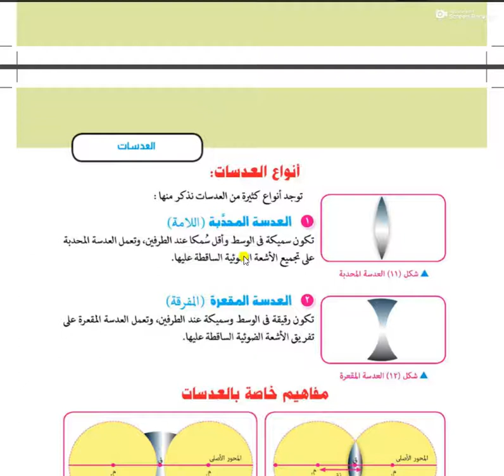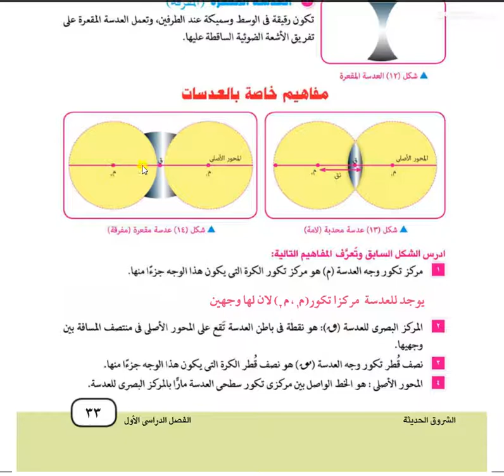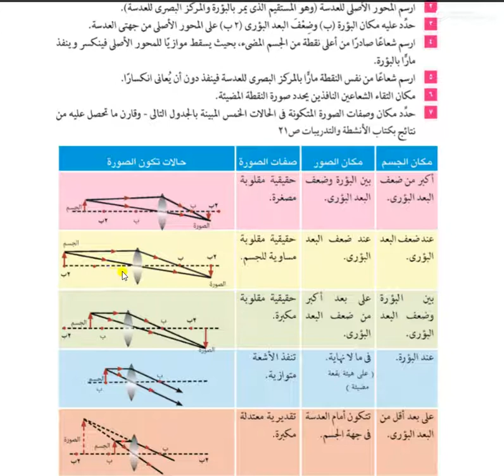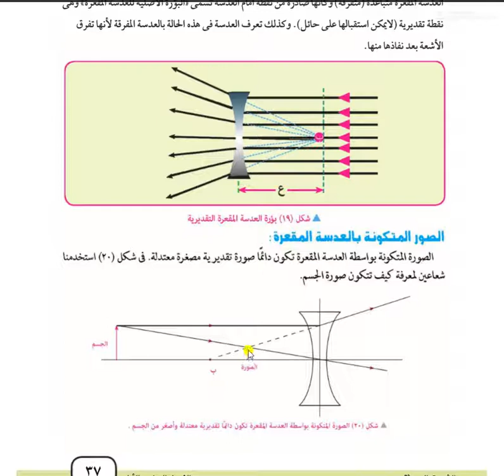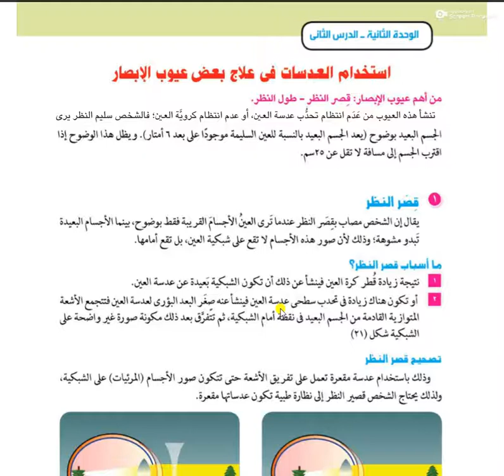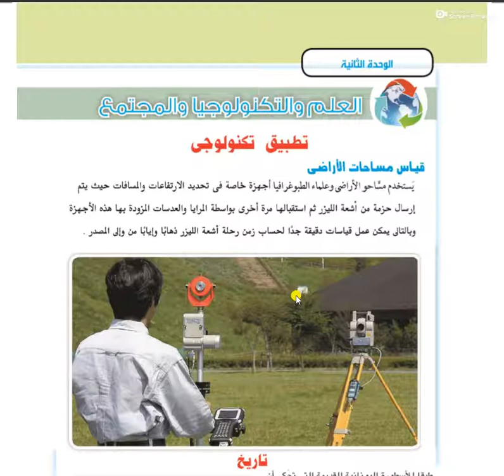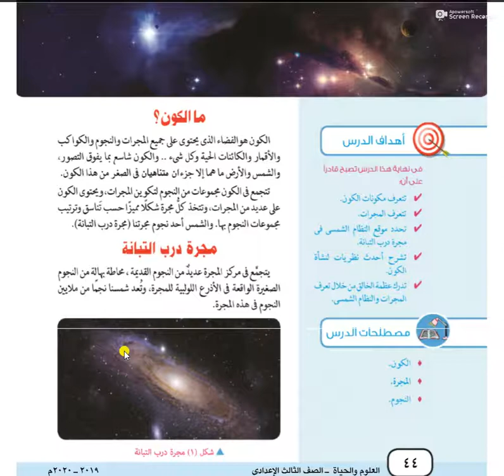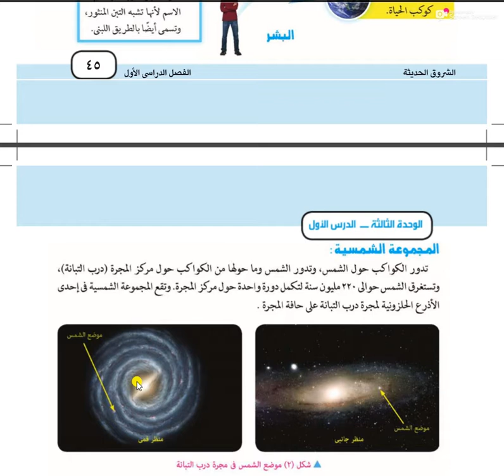علوم 3ع الترم الاول درس العدسات وعيوب الابصار أ سامح ميخائيل